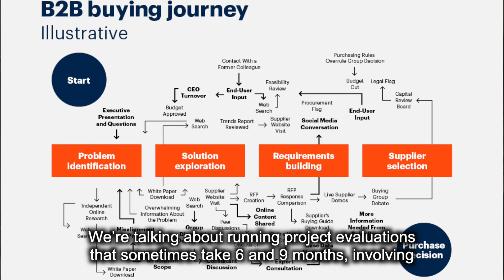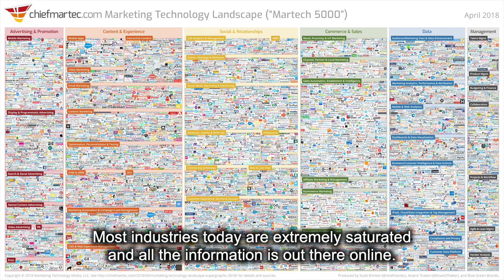Life as a tech salesperson: salaries, jobs, qualification, day to day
Preparation for your first tech sales job will help you land a great job quicker, and set the grounds for success. Check out the first tech sales school in Israel (a 3 months course) organized by the biggest sales leaders: